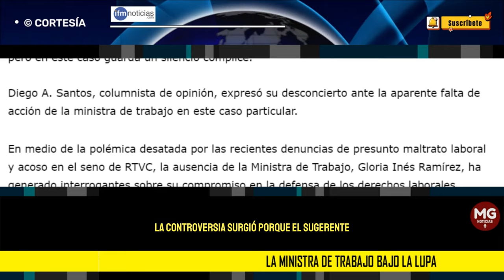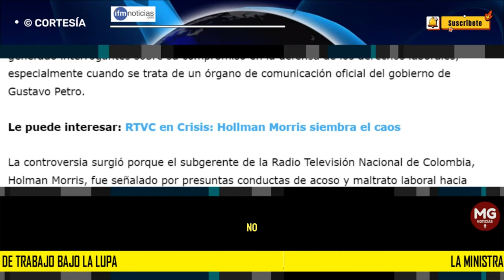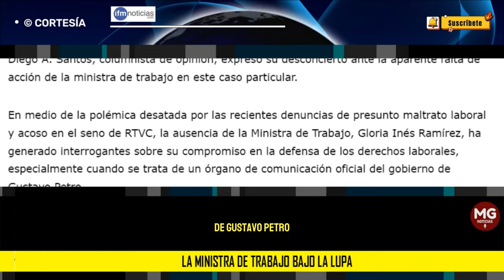¿CÓMPLICE? 🔴 MINISTRA DE TRABAJO EN LA LUPA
En medio de la polémica desatada por las recientes denuncias de presunto maltrato laboral y acoso en el seno de RTVC, la ausencia de la Ministra de Trabajo, Gloria Inés Ramírez, ha generado interrogantes sobre su compromiso en la defensa de los derechos laborales, especialmente cuando se trata de un órgano de comunicación oficial del gobierno de Gustavo Petro.
IFM NOTICIAS